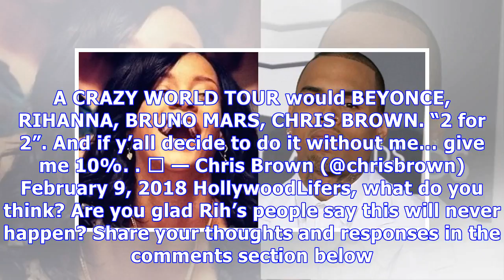Will Rihanna Ever Agree To Tour With Chris Brown After All Their History? The Truth